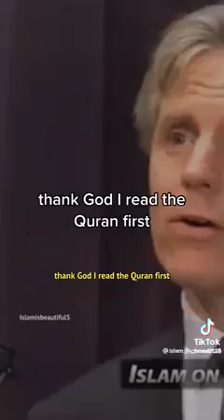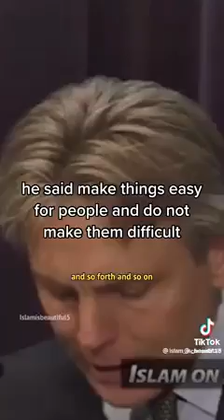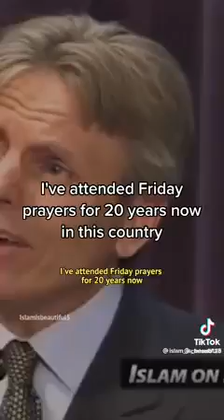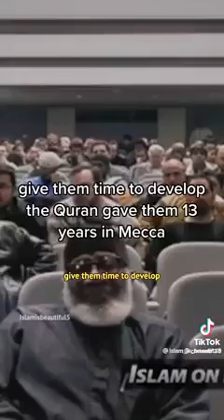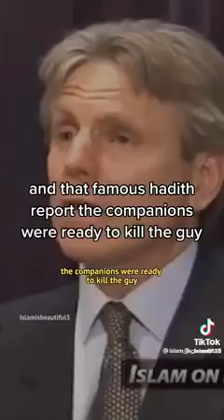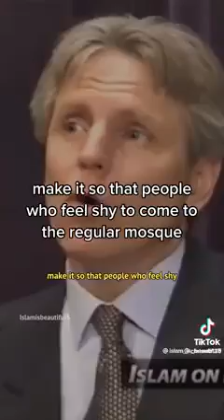A Revert Brother Talk About Quran